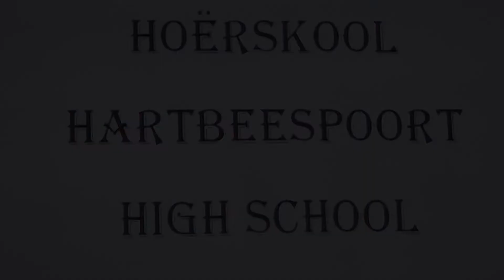Hoërskool Harties 2019 Groentjieskonsert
Hoogtepunte